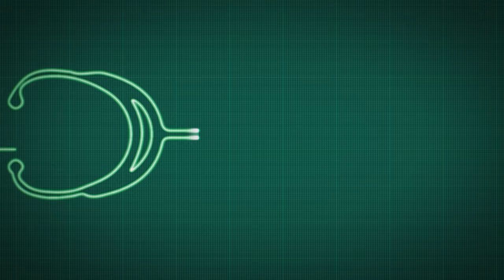Skytron 3602 Surgical Table Relay Board Repair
The chips are in from Asia and now I'm going to replace a photo solid state relay and a mini fuse to get this relay board back up and running.
The Skytron surgical tables are equipped with a mini fuse that will blow when ever there is a short in the control wiring - in this case, the hand pendant.

Want your video posted to this channel? Would you like to share something with the Biomed community?